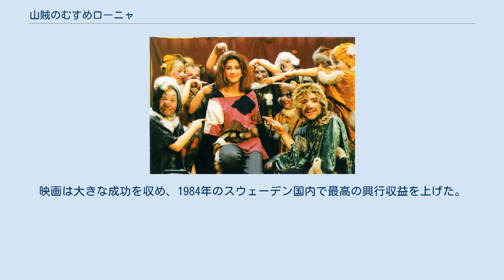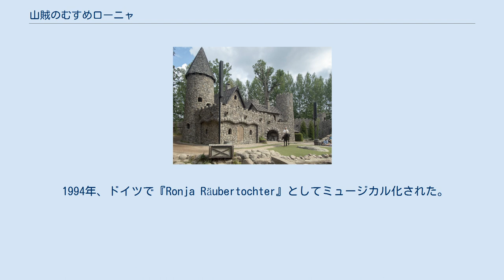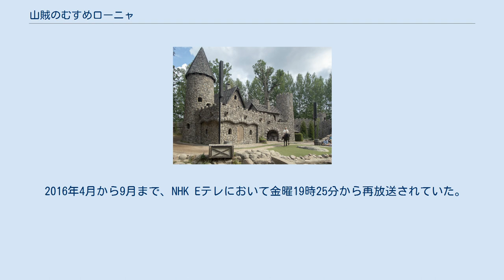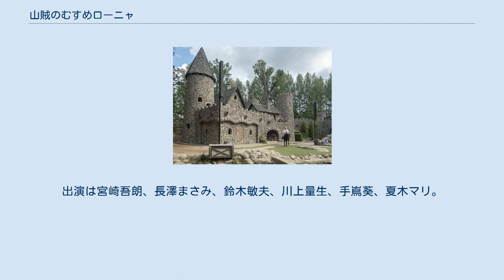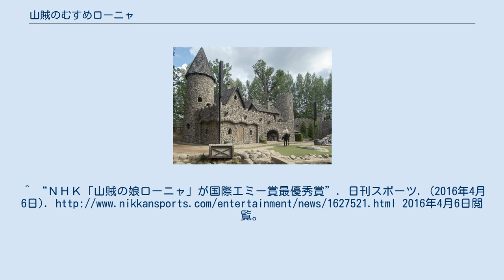山賊のむすめローニャ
アストリッド・リンドグレーン
『山賊のむすめローニャ』（さんぞくのむすめローニャ、Ronja Rövardotter）は、1981年にアストリッド・リンドグレーンによって書かれたスウェーデンの児童文学作品である。
 1984年に映画に翻案され、ベルリン国際映画祭で銀熊賞を受賞した。
また、デンマークとドイツでミュージカルが上演され、日本でもテレビアニメ化された。
本作品は少なくとも39か国語に翻訳されている。
 アストリッド・リンドグレーン・ワールドにあるマッティスのとりで 中世初期のスカンジナビアの森の中にある城に住む山賊の中で育った少女、ローニャ。
頭のマッティスの一人っ子である彼女は、いつの日か一族の指導者になることを期待されている。
ローニャが生まれた日、彼らの城「マッティス城」は稲妻によって2つに分断されてしまう。
しかし、城の半分にはボルカ率いるライバルの山賊が入ってきており、長年の対立が激化する。
 ある日、ローニャは、ボルカの一人息子であるビルク・ボルカソンが裂け目のそばでくつろいでいるのを見かける。
ローニャはビルクと出会い、彼がボルカ山賊であることを残念に思う。
ローニャはビルクに飛び越えゲームを持ちかけ、ビルクが落ちそうになるまでゲームは終わらない。
ローニャは彼を助け、2人はやがて友達になる。
 次の冬は長くて寒く、マッティス山賊たちは十分な食事をとっているが、裂け目の向こう側ではビルクたちが苦しんでいる。
ローニャは秘密の通路を通ってビルクに食料を届ける。
2人はとても親しくなるが、家族には言えないとわかっている。
その年の暮れ、ビルクはローニャの父親に捕まってしまう。
ローニャは自らボルカ山賊の捕虜となり、ビルクとの交換を要求する。
その結果、父親はローニャを勘当し、娘として認めようとしない。
森の中に逃げ込んだビルクとローニャは、洞窟に住み、トロール、森のこびと（ノーム）、妖し鳥（ハルピュイア）など森に生息する野生動物といくつもの苦しい冒険を経験する。
最終的に2人の一族は反目し合うことを悔い改め、全員が再会したが、ローニャとビルクは山賊の生活は自分たちには合わないと決心して、物語は終わる。
 1984年、本作品はスウェーデンで映画化された。
監督はスウェーデン人のターゲ・ダニエルソン、脚本はアストリッド・リンドグレーン自身が手掛けた。
映画は大きな成功を収め、1984年のスウェーデン国内で最高の興行収益を上げた。
また、1985年のベルリン映画祭では銀熊賞を受賞した。
スウェーデンでの観客動員は150万人以上を記録した。
 アクセル・ベルクシュテットによるドイツのミュージカルでのローニャ 1991年、デンマークで『Ronja Røverdatter』としてミュージカル化された。
本ミュージカルの楽曲はデンマークの作曲家セバスティアンが手掛けた。
 1994年、ドイツで『Ronja Räubertochter』としてミュージカル化された。
本ミュージカルの楽曲はアクセル・ベルクシュテットによってドイツ語で書かれ、オーケストラ、バンドを擁し、100人以上が舞台上に登場する。
 『山賊の娘ローニャ』のタイトルで、2014年10月11日より2015年3月28日までNHK BSプレミアムにて、全26話放送された。
宮崎吾朗にとってスタジオジブリ以外の監督作品であり、テレビアニメは初監督となる。
なお、スタジオジブリは「制作協力」として参加し、題字は同プロデューサー鈴木敏夫によるもの。
 作画上の特色として、各キャラクターは3DCGによって立体的に造形した上で、従来の手描き風の質感を加えて表現。
背景描写も水彩画による風景とCGによる川の流れを組み合わせるなど、CGと手描きを高いレベルで融合させた新たなアニメーション表現を目指した。
 2016年、国際エミー賞・子どもアニメーション部門で最優秀賞を受賞。
 2016年4月から9月まで、NHK Eテレにおいて金曜19時25分から再放送されていた。
 スタッフ キャスト 主題歌 各話リスト 放送局 関連番組 関連番組として「ローニャはこうして生まれた　『山賊の娘ローニャ』直前スペシャル」を放送。
出演は宮崎吾朗、長澤まさみ、鈴木敏夫、川上量生、手嶌葵、夏木マリ。
司会は鈴木奈穂子。
語りは合原明子。
 BD / DVD CD ^ Holmlund, Christine (2003). “Pi...